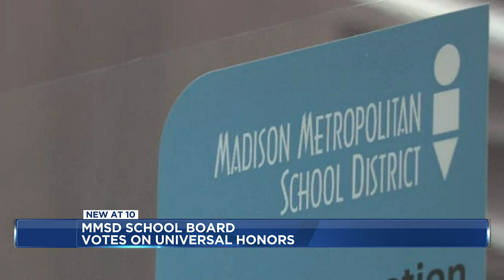MMSD board of education votes on the future of honors classes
The Madison Metropolitan School District Board of Education voted not to eliminate stand-alone honors classes.